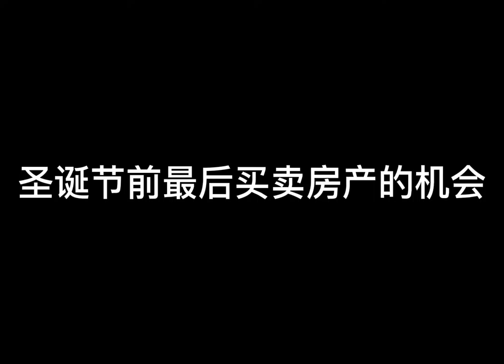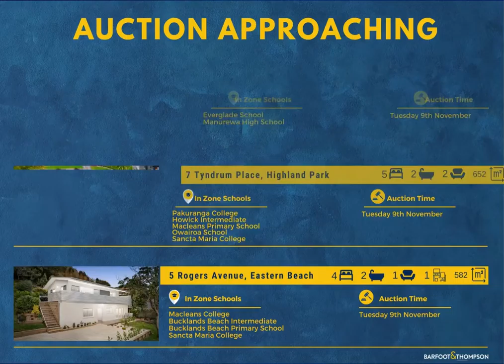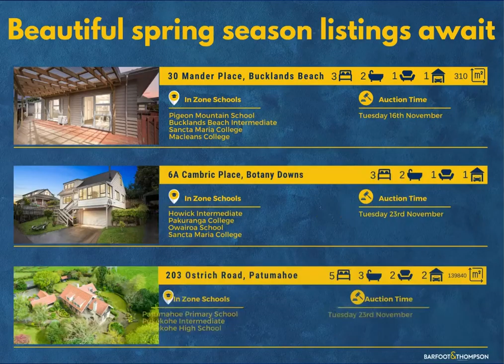圣诞节前最后机会